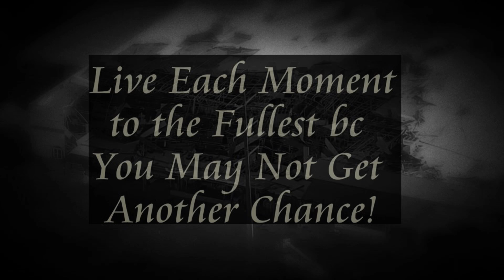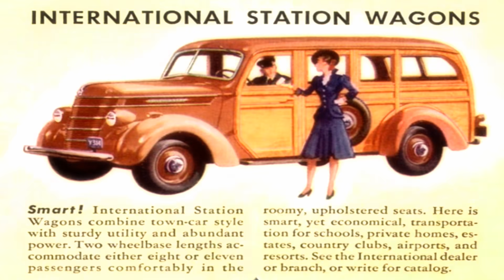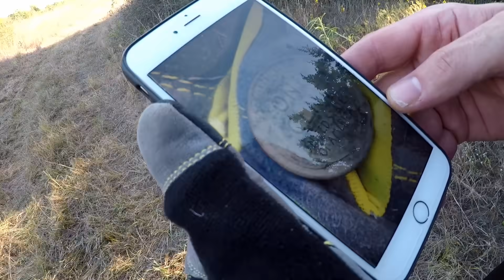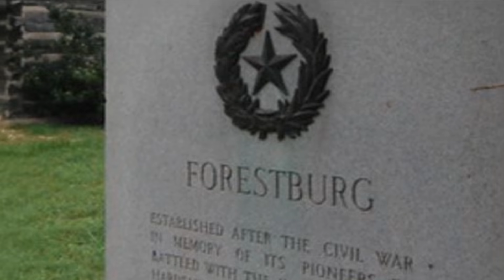Tornado Hits Close Metal Detecting Tornado Alley | The Booty Hunters Adventures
Traveling down Tornado Alley sure has us feeling like we're back in time!~ We we're trapped by one terrible storm and a Badass Tornado has us running for the tornado shelter during the night... Which ends up hitting Dallas and More with Deaths and here we are camping out in the center of the hornets nest~ All while trying to locate a 1920's Post Office, Store and House that use to be somewhere within this 400 acre ranch. This property was actually hit by tornado back in 1995 and took half their home so, our adrenaline runs high while shooting our YouTube Videos and the storm came in! We thought about packing up bc the storm was suppose to be bad... But were trapped from getting home so... Metal Detecting Pays Off by riding it out, We have a Metal Detector Find that most don't get to dig up... Stagecoach Step! This is a Great Video for Kids and Fun Videos for Adults alike!

Blonde YouTubers
YouTube how to
YouTube for Kid tube